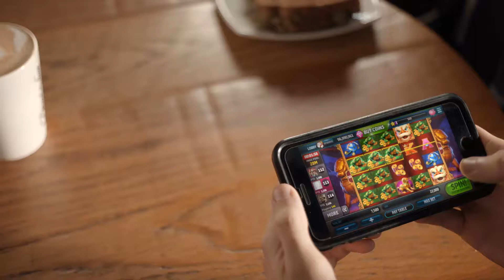Why it’s okay to play Slotomania at 12:00 PM